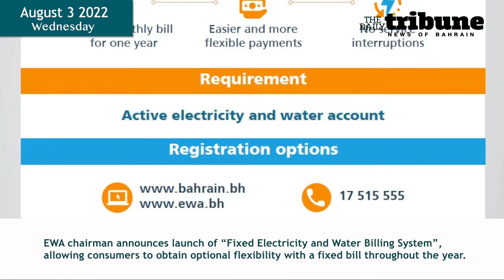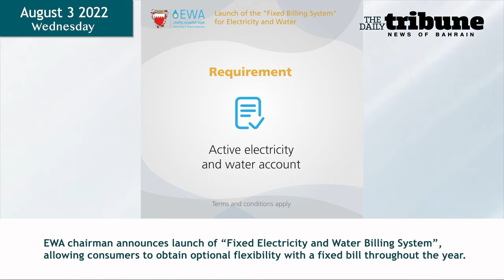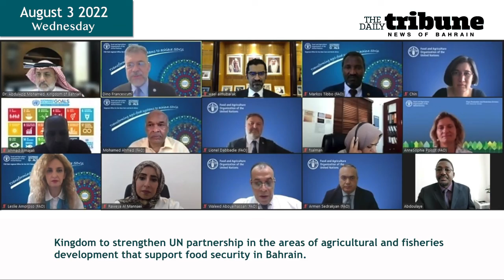NOB - News Bulletin - 3.8.2022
News Of Bahrain - Today's News Bulletin